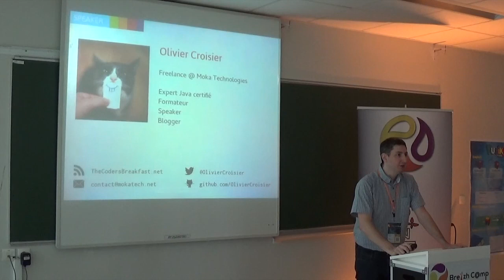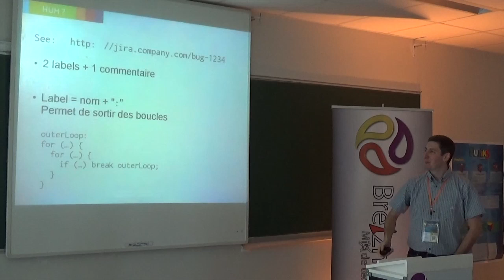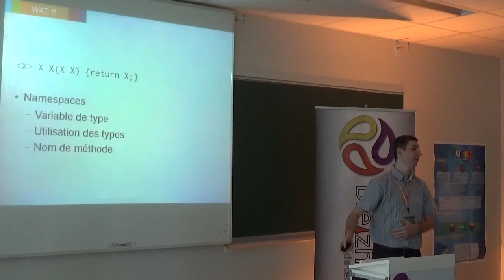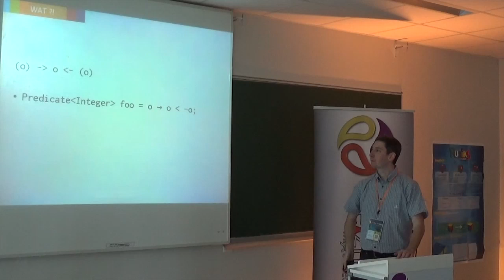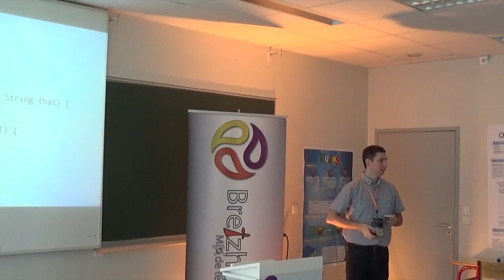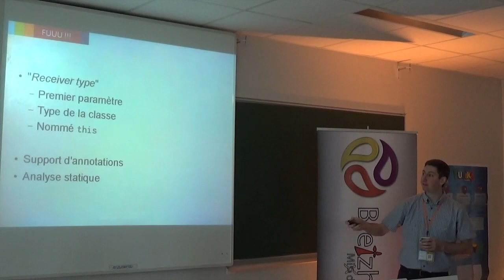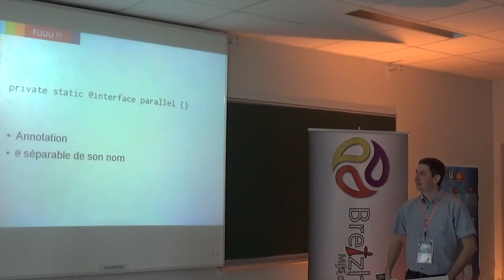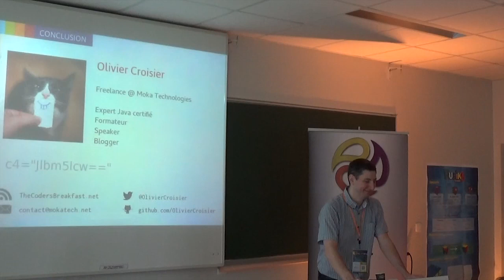Fuck your code with style